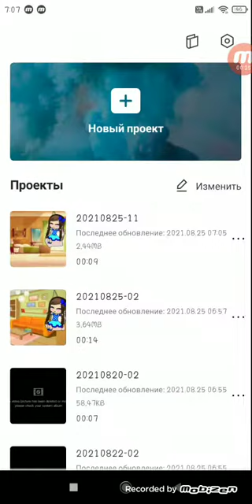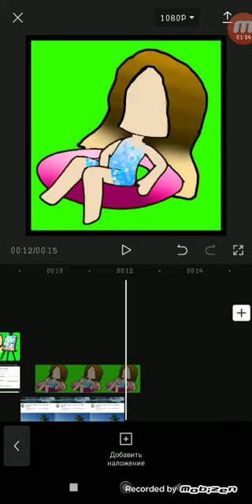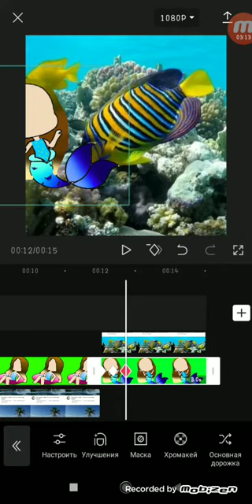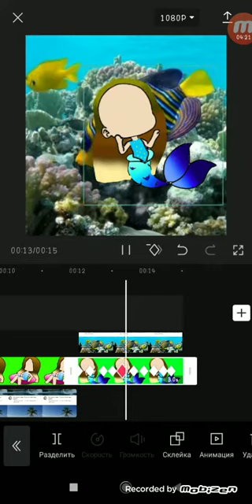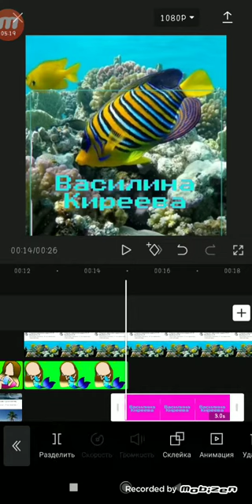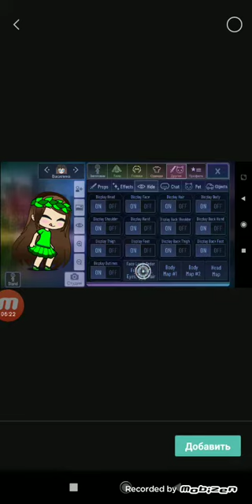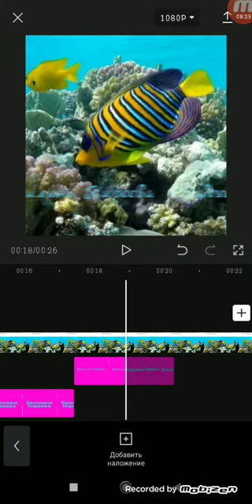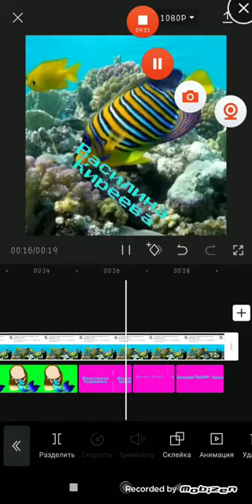2 часть делаю интро из моих обработак